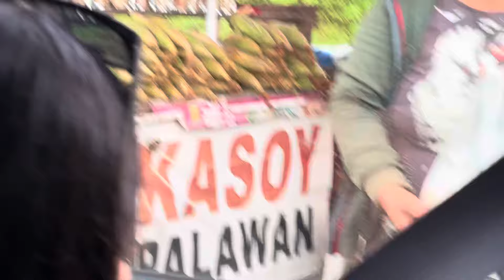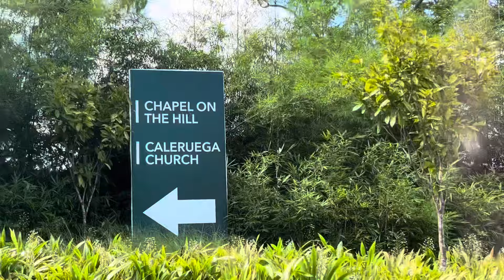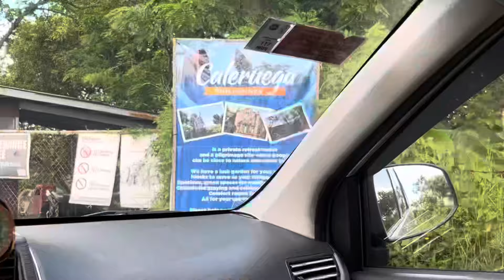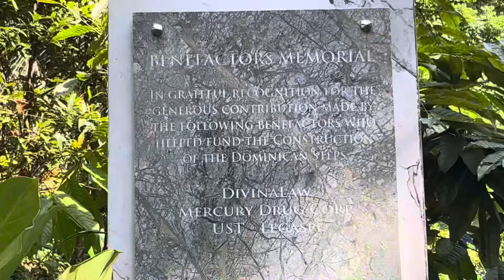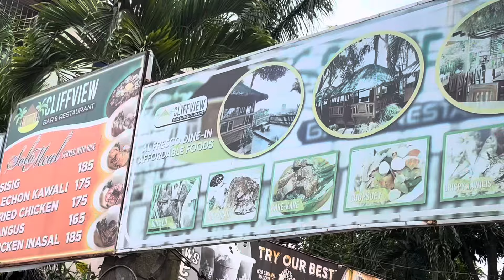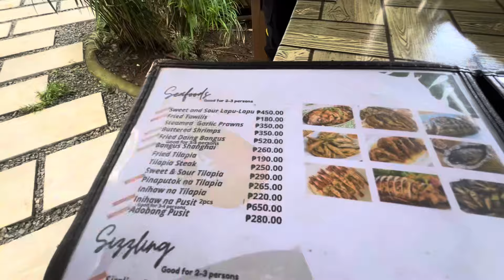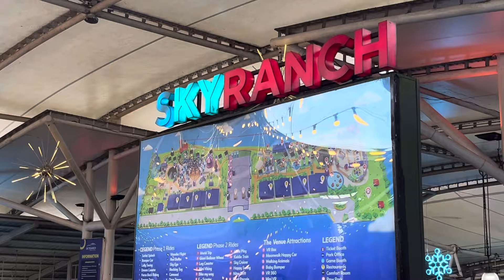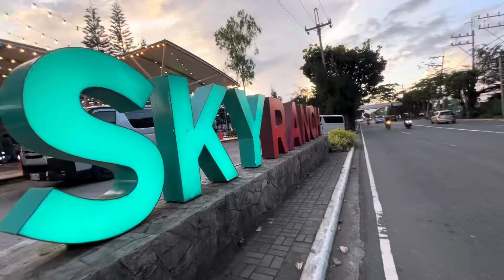Tagaytay Part 2 | Caleruega Church | Skyranch | Explore Philippines | Travel vlog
Tagaytay City Day Tour Part 2

-Caleruega church
-Skyranch
-Clifview restaurant
-Family bonding
-Over view
-View deck
-Travel vlog